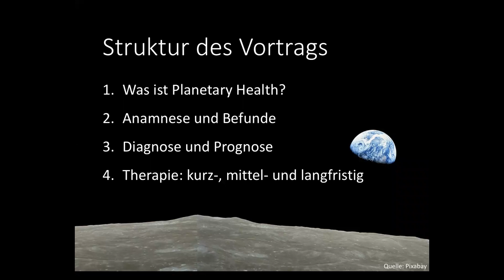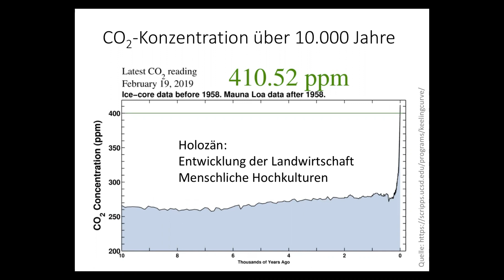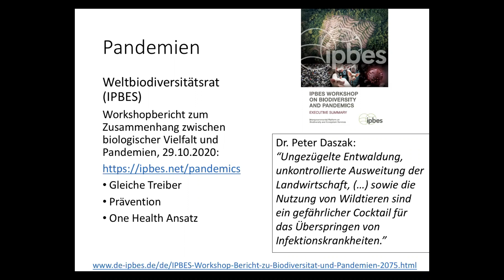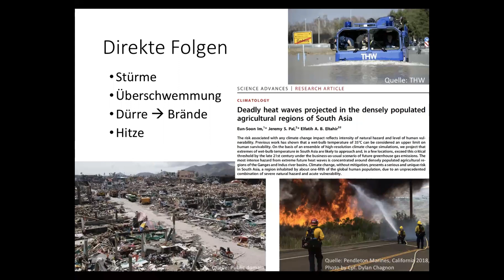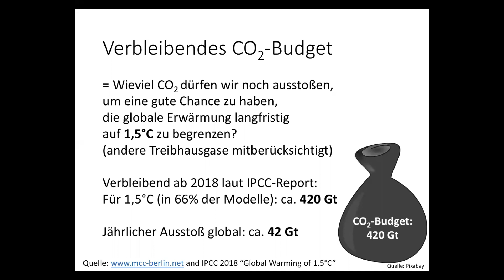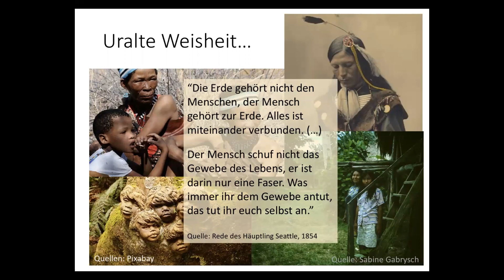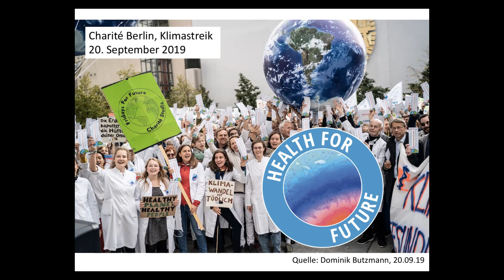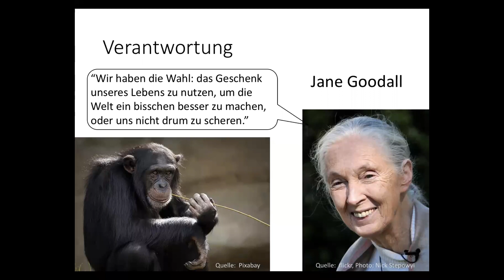Wie steht es um die Erde und die Menschen? Planetary Health - ein umfassendes Gesundheitskonzept.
Online-Vortrag mit Prof. Dr. Dr. med. Sabine Gabrysch vom 21. Januar 2021.

Die menschliche Gesundheit hängt letztendlich von einer gesunden Umwelt und einem stabilen Klima ab – darum geht es bei »Planetary Health«. Doch was heißt das eigentlich genau? Wie steht es um den Planeten? Welche Folgen hat das für uns Menschen? Und vor allem: Was können wir tun? Eine planetare Diagnosestellung und Ansatzpunkte für Wege aus der Klimakrise. Darüber sprach Prof. Dr. Dr. med. Sabine Gabrysch am 21. Januar 2021 bei ihrem Online-Vortrag.

Prof. Dr. Dr. med. Sabine Gabrysch ist Ärztin und Epidemiologin. Sie ist Professorin für Klimawandel und Gesundheit an der Charité – Universitätsmedizin Berlin und dem Potsdam-Institut für Klimafolgenforschung (PIK).

Die Veranstaltung des Evang. Bildungszentrum Hospitalhof war eine Kooperation mit KLUG – Deutsche Allianz Klimawandel und Gesundheit e.V., Fridays for Future Stuttgart und Scientists for Future.